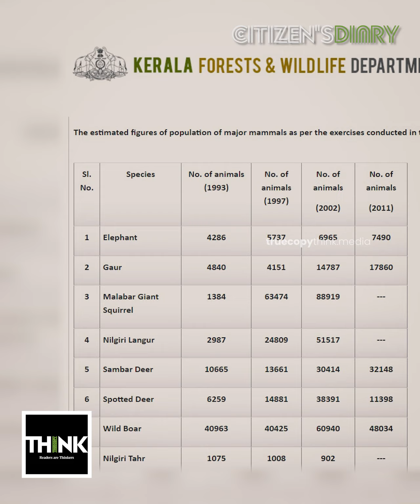Tiger in Wayanad | കാടിറങ്ങുന്ന കടുവയ്‌ക്കൊപ്പം മലയിറങ്ങുന്ന മനുഷ്യരെയും കാണണം | Citizen Diary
Explore the reasons behind human-animal conflicts, with Shafeeq Thamarassery as he examines the recent tiger attack in Wayandu. Discussing the current population of tigers and other wild animals in Kerala and their effect in people's life.

കാട്ടിലെ മൃഗങ്ങള്‍ നാട്ടിലേക്കിറങ്ങുന്നതിന് കാരണം മനുഷ്യന്‍ കാട്ടിലേക്ക് കയറുന്നതാണെന്ന പരമ്പരാഗത പാരിസ്ഥിതിക യുക്തികളെ അപ്പാടെ സ്വീകരിക്കുന്ന സമീപനങ്ങള്‍ ഈ പ്രശ്‌നത്തെ അതിന്റെ യാഥാര്‍ത്ഥ്യത്തില്‍ നിന്ന് വഴിതിരിച്ചുവിടുന്നുമുണ്ട്. ഏറ്റവുമൊടുവില്‍ വയനാട്ടില്‍ നിന്ന് വരുന്ന കടുവയുടെ കണക്കുകളടക്കം മുന്നോട്ടുവെക്കുന്നത് മുന്‍കാലങ്ങളില്‍ നാം ചര്‍ച്ച ചെയ്യാതിരുന്ന ചില പ്രശ്‌നങ്ങള്‍ കൂടിയാണ്.